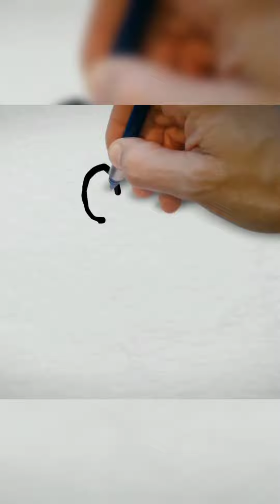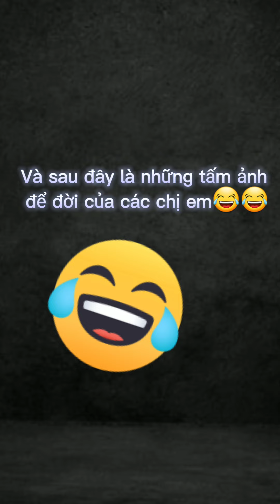Quốc tế phụ nữ 8.3.2022